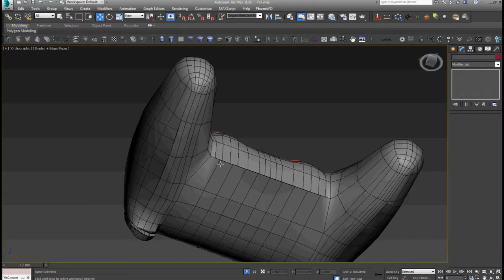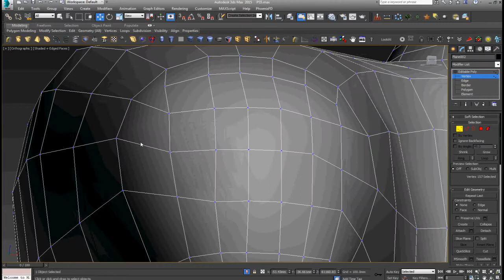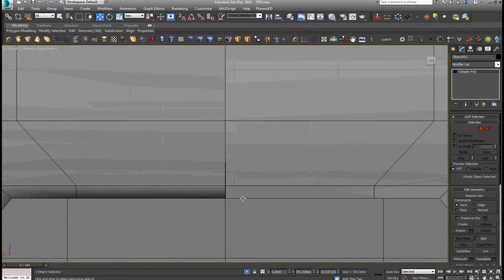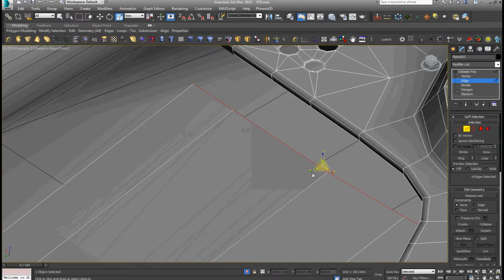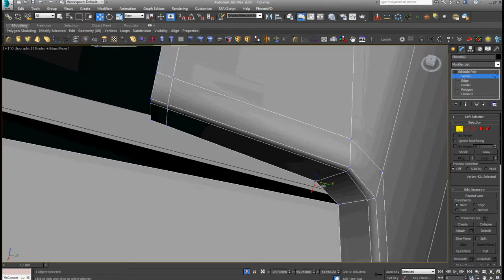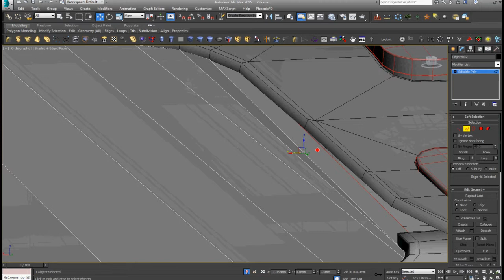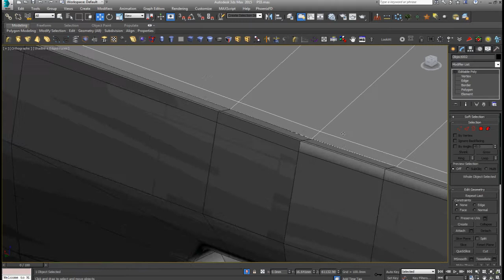GAME device modeling tutorial